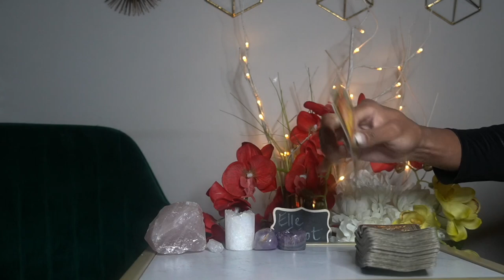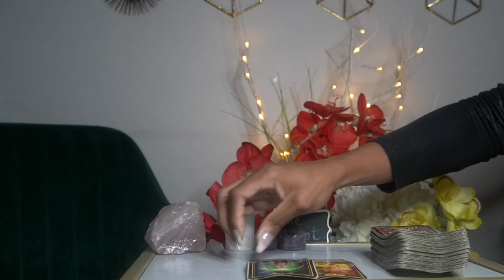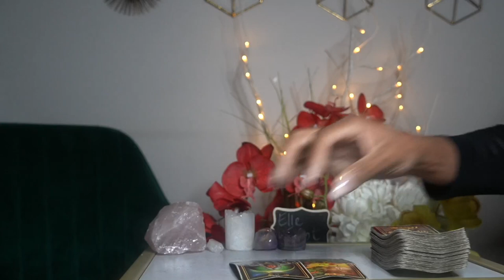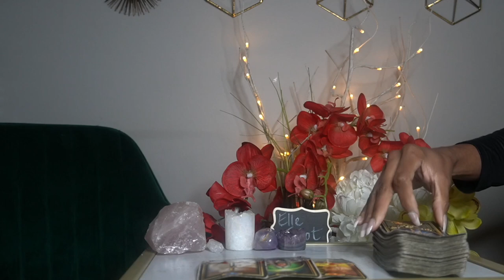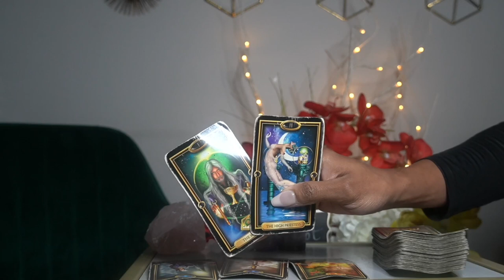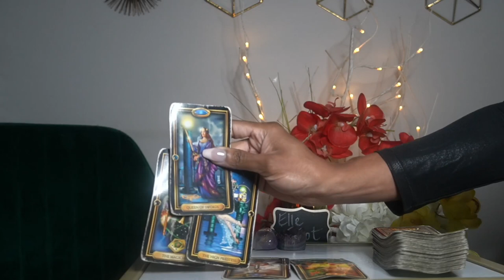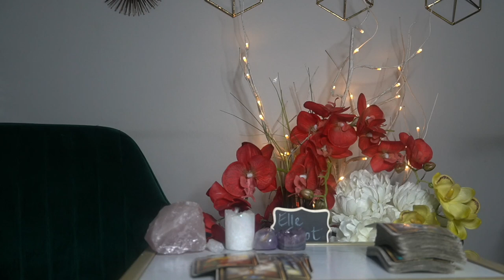CAPRICORN AUG '21 SHORT WHY WOULD YOU DO THIS TO US